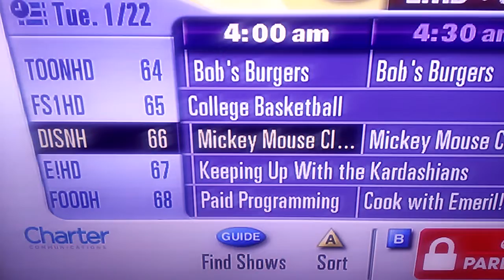Minnie Mouse Episodes On Guide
The Minnie Mouse episodes are about to be on at January 22th. I also have the Minnie Mouse DVDs because I watched them instead of cable.